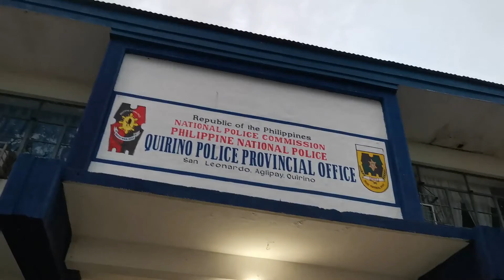Quirino PPO ENTRY (ISANG LABAN)